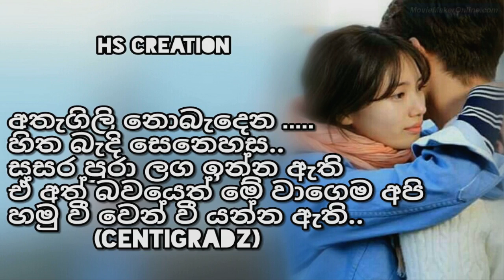ඔබට නොහැක ..මගෙ සෙවනට එන්නට මටද නොහැක මල් විමන් තනන්නට නමුදු සොදුරේ මේ සුවිසල් අහස යට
ඔබට නොහැක ..මගෙ සෙවනට එන්නට
මටද නොහැක මල් විමන් තනන්නට
නමුදු සොදුරේ මේ සුවිසල් අහස යට
අපෙ සුසුමත් හමුවෙල මුමුනනු ඇත..

අතැගිලි නොබැඳෙන .හිත බැදි සෙනෙහස..
සසර පුරා ලග ඉන්න අැති
ඒ අත් බවයෙත් මේ වාගෙම අපි
හමු වී වෙන් වී යන්න ඇති..

හමු වී වෙන් වෙමු සසර පුරුද්දට
එකම සදේ සද එලිය දකිනකොට
ඉසුරුමුනිය පෙම් යුවල නොවේ අප
හිනහෙමු කදුලැලි සහවා හිත යට..

ගායනය : සෙන්ටිග්‍රේඩ්ස් (Centigradz)